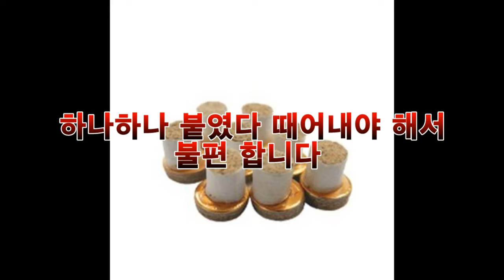초보를위한 쑥뜸기종류,쑥뜸기사용법,쑥뜸,쑥뜸선택,쑥뜸기추천